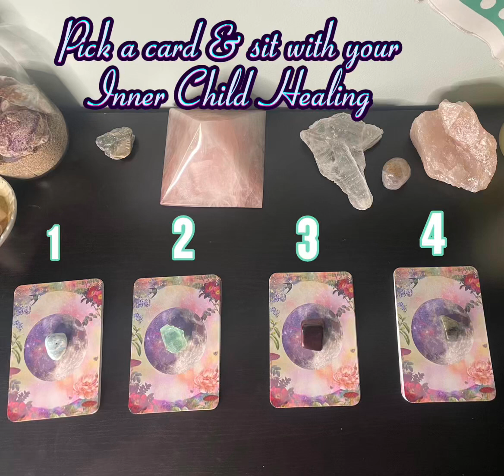Pick a card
CapCut take a moment and sit with your innerchild as you allow yourself to be drawn to the messages

Pick card 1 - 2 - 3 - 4 and receive a personalized message with Journal Insights for a deeper connection specific for you. Heres where you can meet those versions of your inner child still asking for love, acceptance, appreciation or maybe even understanding

Trust the process and take that first step because no matter where you find yourself, you are

Always Worthy
Forever Whole
Completely Enough💫❤️

Just like Stardust✨
         Xoxo
Goddess Stefanie

To book a personal reading or energy healing session, dance on over to see which path is calling to you